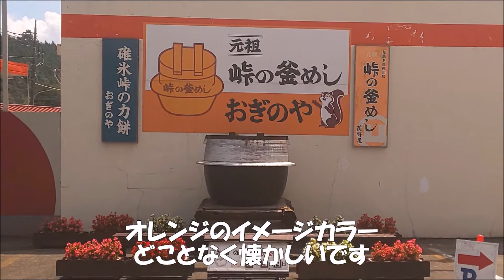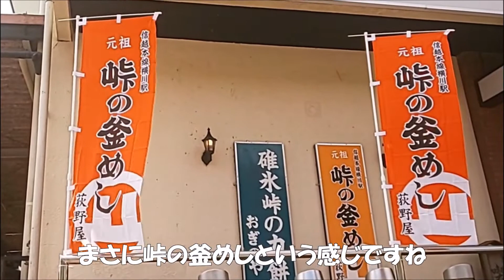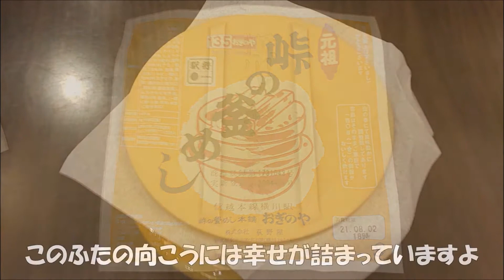【おぎのや】群馬県安中市 横川の峠のお釜めし 明治18年創業の老舗の旨さ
新潟県のとある無人駅に観光に向かう途中　横川の峠の釜めしに寄ってきました
明治18年創業の老舗です
昔は横川駅の駅弁だったんですよね
今では国道18号を通るたびにお世話になっています
やっぱりめちゃくちゃ美味しかったです